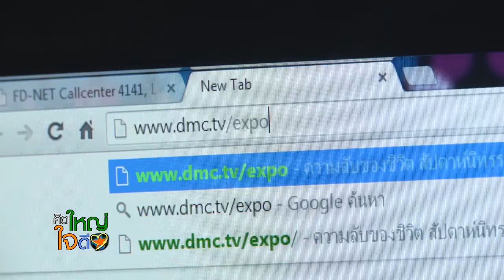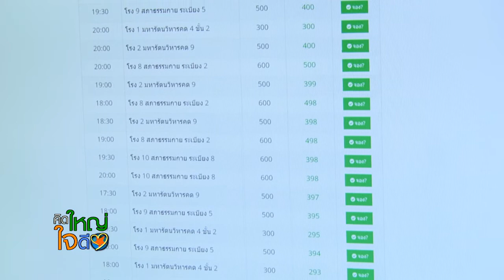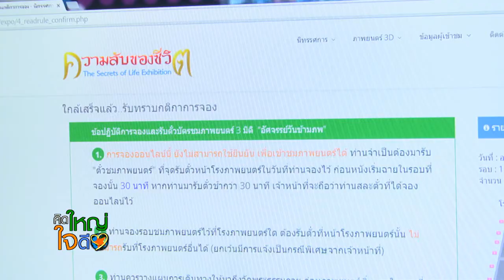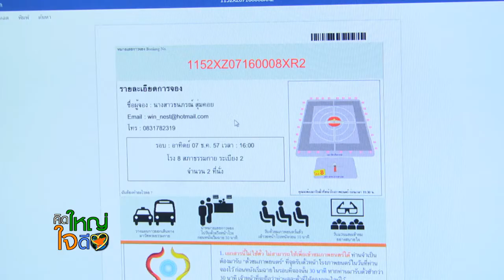การจองตั๋วออนไลน์ ภาพยนตร์ 3 มิติ [V-Star Special Report]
[V-Star Special Report]
การจองตั๋วออนไลน์ ภาพยนตร์ 3 มิติ
เรื่อง "อัศจรรย์วันข้ามภพ"
เปิดฉาย ในวันรวมพลังเด็กดี V-Star ครั้งที่ 9
7-14 ธันวาคม 2557 ณ วัดพระธรรมกาย